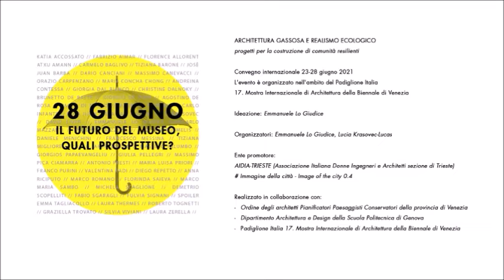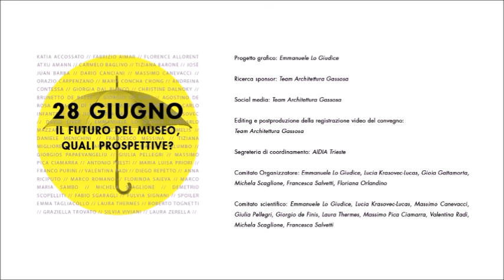Giorgio de Finis - Il MAAM, il Macro Asilo, il RIF - Architettura Gassosa 28/06/2021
Convegno internazionale Architettura Gassosa e realismo ecologico 23-28 giugno 2021